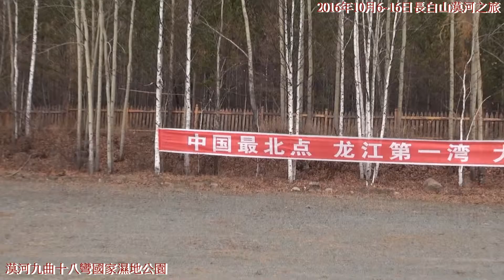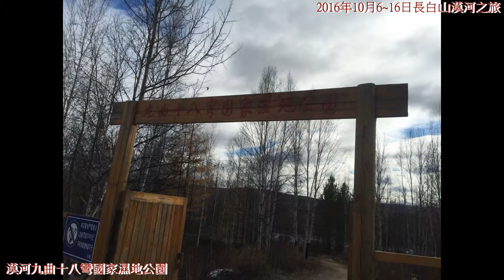10.2016年10月6~16日長白山漠河之旅 漠河九曲十八灣國家濕地公園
10.2016年10月6~16日長白山漠河之旅 漠河九曲十八灣國家濕地公園